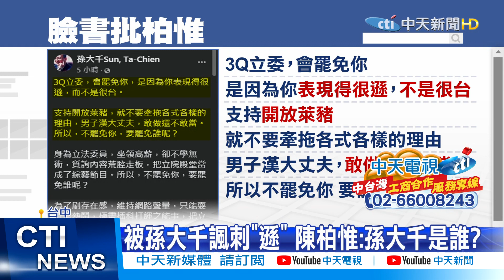【整點精華】20210120無色覺醒! 霸免非仇恨 陳柏惟被嗆「遜.又挺萊豬」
台灣人無色覺醒，不分黨派，拒絕被政黨綁架，要走出自己的路，在這波割萊委浪潮中，被點名是"下一位"的立委陳柏惟說，因為自己表現台，被罷免沒道理，遭到前立委孫大千反嗆，不是因為很台，而是因為他表現得很遜、又挺萊豬。